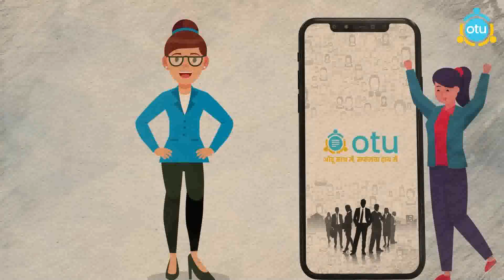We're thrilled to celebrate Anshika's success in landing a new job as a content writer! 🌟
OTUINDIA